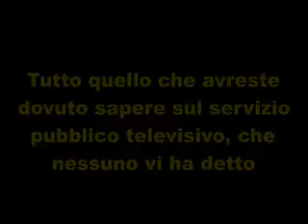M5S Roma - Giorgio Lainati - Rai origini e minaccia del M5S